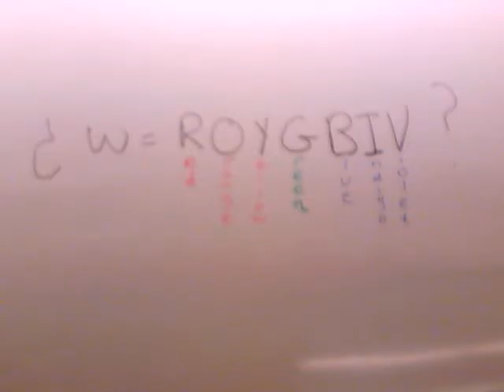lightcolor lawrence FINAL